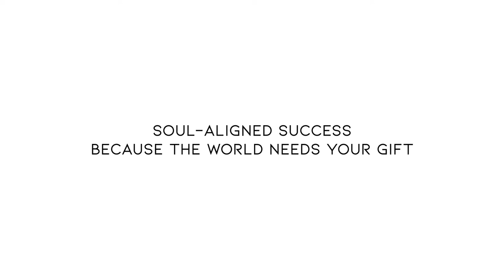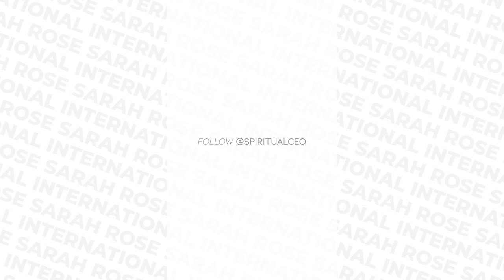EP 55 - The ONLY Thing I Did To Quantum Leap My Dream Spiritual Business!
GAME CHANGER ALERT! In this episode I share the ONE thing I did that TRUMPS everything and will allow you to make quantum leaps in your life + business.

Namaste!